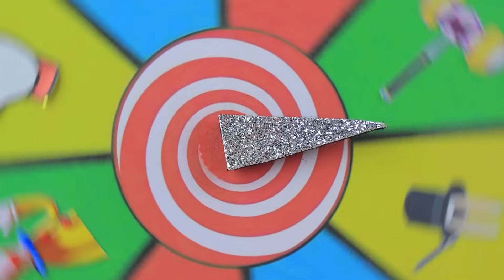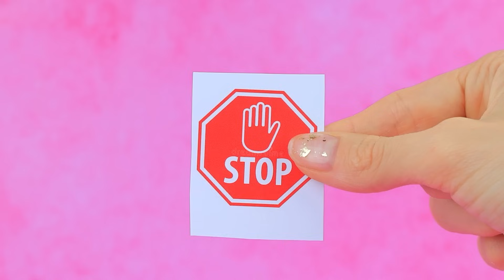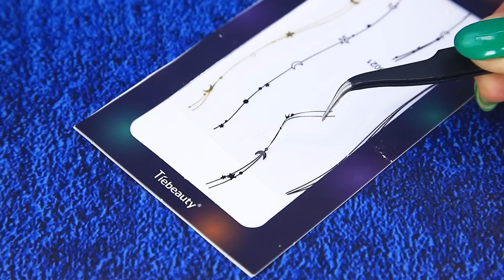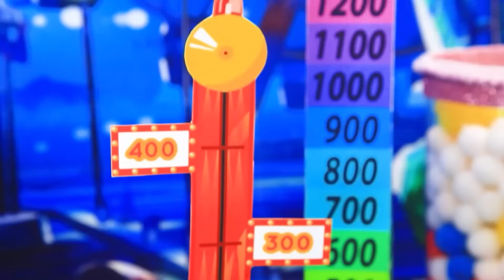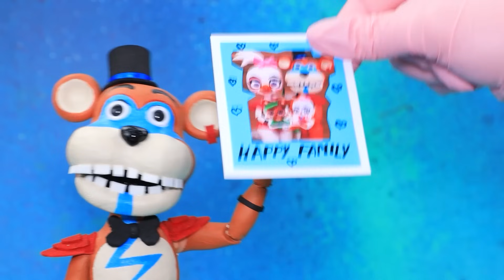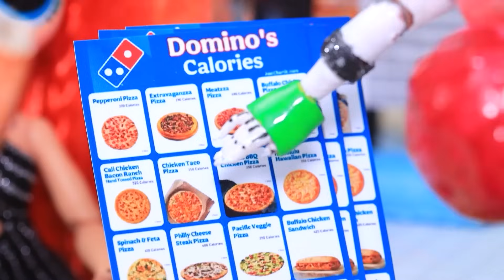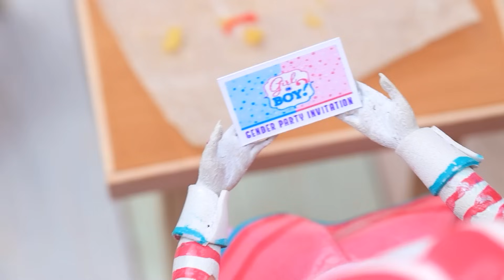Chica và Freddy: Thử Thách 24 Tiếng Cùng FnaF! 30 Ý Tưởng Thủ Công Cho LOL OMG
Mẹ giàu, Siêu giàu và Nghèo | Bật TẤT CẢ thông báo

Wendy bị kẹt trong cửa hàng đồ chơi! Cô bé phải trải qua rất nhiều nhiệm vụ để trốn thoát khỏi Freddy và trở lại thế giới thực! Hãy cùng theo dõi cuộc phiêu lưu của cô bé trong video LaLiLu mới nha!

Vật tư và dụng cụ:
• súng bắn keo nóng
• dao thủ công
• bộ sơn acrylic
• cọ vẽ
• kéo thủ công
• thước kẻ
• bảng kê cắt
• nhíp
• khuôn tạo mẫu
• bút chì thường
• giấy xốp
• các chi tiết bằng nhựa
• sợi dây
• các nguyên liệu làm hộp búp bê được in sẵn
• nhựa trong suốt
• nỉ
• vật liệu cách nhiệt
• ruy-băng
• mắt bằng hạt cườm
• hộp
• đồ chơi lò xo
• kiểu tóc chú hề (sợi chỉ)
• hạt cườm
• máy ủi đồ chơi
• bánh xe
• ống hút
• con dấu
• đá tròn
• óng ánh màu vàng
• nửa hạt cườm
• đồ chơi hỏng
• đất sét nhẹ
• hạt cườm
• bướm làm bằng giấy xốp
• nắp LOL
• tăm
• bìa cứng
• bản in hộp bánh pizza